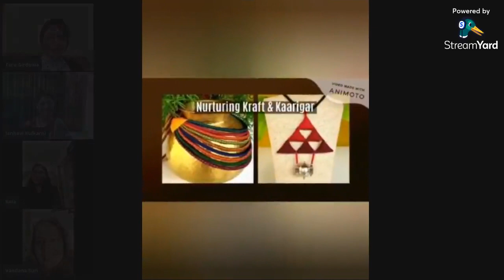International MSME Day